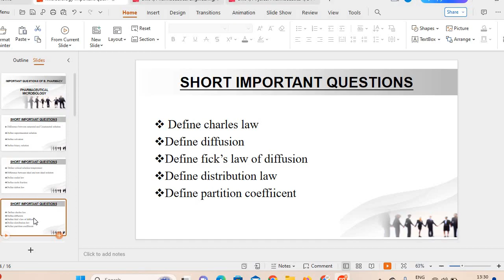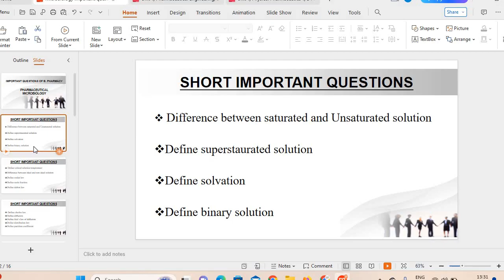B.pharmacy third semester physical pharmaceutics important questions | B.pharmacy third sem ques